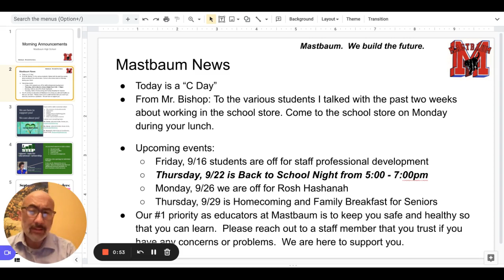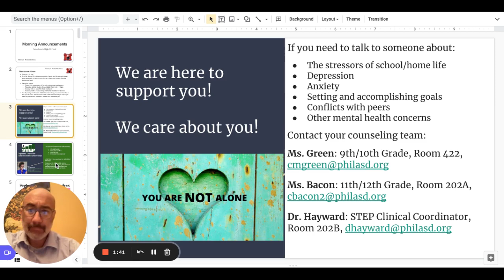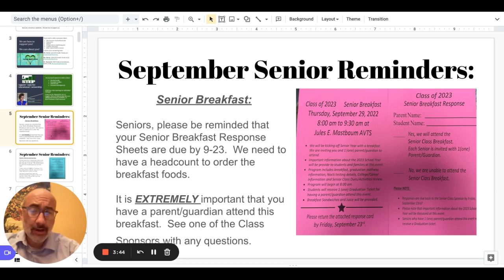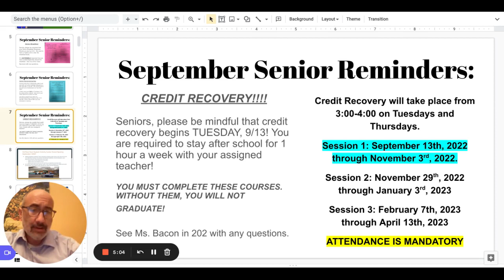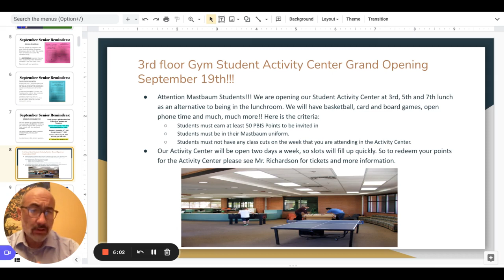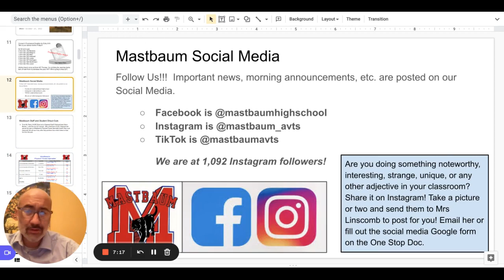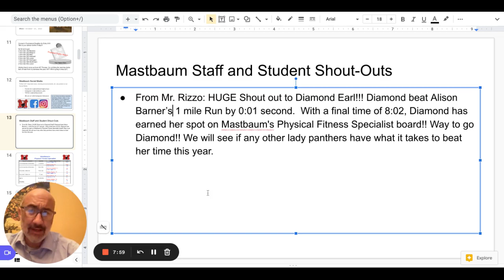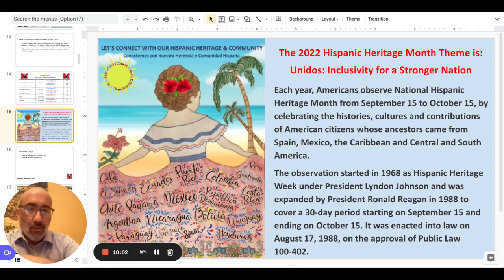Morning Announcements Google Slides 13 September 2022